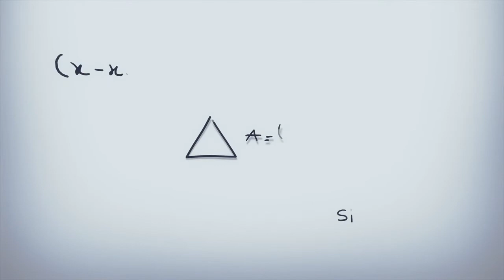La noche de los muertos vivientes (1990)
Felíz cumpleaños "Heather Mazur (45 años)" Sinopsis: Los hermanos Barbara y Johnny son atacados por unos zombies deseosos de sangre. Sólo Barbara logra escapar, tras contemplar la horrible muerte de su hermano, refugiándose en una granja cercana donde se esconden otras personas que huyen de los peligrosos muertos vivientes y que se protegen del peligro exterior bajo el mando de Ben. Él lleva la iniciativa, pero le acompaña una familia formada por los padres, Harry y Helen Cooper y una hija enferma que ha sido mordida por un zombie, y una pareja de jóvenes, Tom y Judy Rose. Los zombies comienzan a atacar la casa y mientras Ben, Barbara, Tom y Judy Rose resisten el ataque protegiendo y restaurando las barricadas, Harry ordena a su familia esconderse en el sótano dejando a sus compañeros a su suerte, enfrentados a una muerte casi segura.